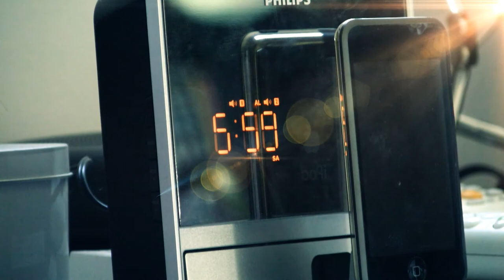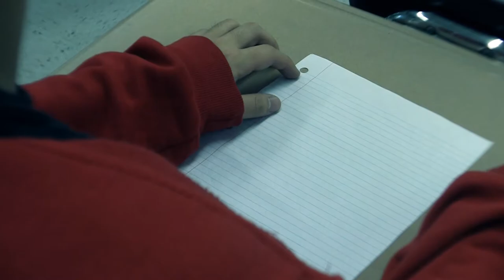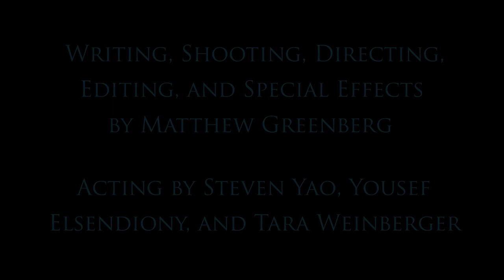Walls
My short film, entitled "Walls". I submitted this film as my portfolio in my application to NYU's Tisch School of the Arts, and I was accepted. I will be attending in the fall of 2011. This film won First Place Short Film at the 2011 Locust Valley Film Festival, first place at the New York level of PTA Reflections, an Award of Merit on the National level of PTA Reflections, was nominated for Best in Show at the 2011 Long Island Media Arts Show, and was nominated for Best Cinematography in the MSG Varsity V Awards 2011.